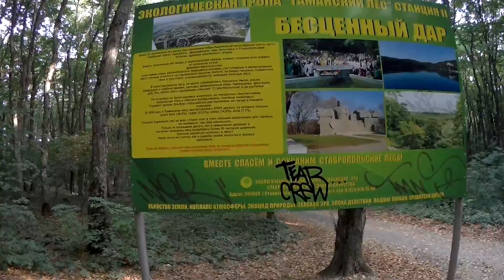Поднимаюсь с холодных родников.На горке детства...